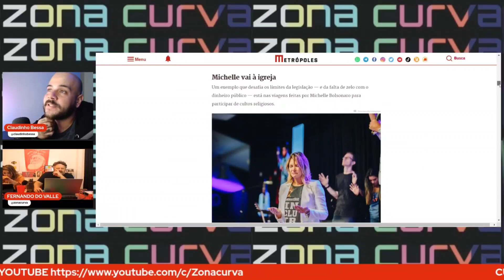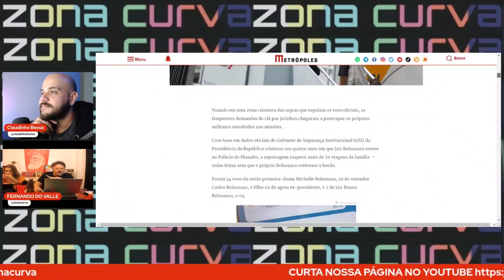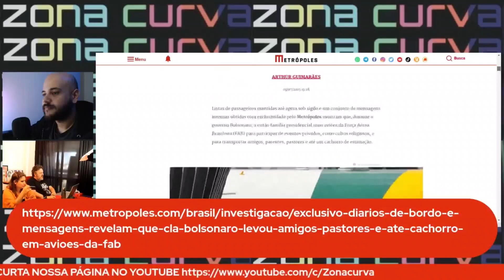O clã transformou a FAB em Força Aérea Bolsonaro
Assista.

Listas de passageiros mantidas até agora sob sigilo e um conjunto de mensagens internas obtidas com exclusividade pelo Metrópoles mostram que, durante o governo Bolsonaro, a então família presidencial usou aviões da Força Aérea Brasileira (FAB) para participar de eventos privados, como cultos religiosos, e para transportar amigos, parentes, pastores e até um cachorro de estimação.

Voando em uma zona cinzenta das regras que regulam os voos oficiais, as frequentes demandas do clã por jatinhos chegaram a preocupar os próprios militares envolvidos nas missões.

Com base em dados oficiais do Gabinete de Segurança Institucional (GSI) da Presidência da República relativos aos quatro anos em que Jair Bolsonaro esteve no Palácio do Planalto, a reportagem mapeou mais de 70 viagens da família — todas feitas sem que o próprio Bolsonaro estivesse a bordo.

Foram 54 voos da então primeira-dama Michelle Bolsonaro, 10 do vereador Carlos Bolsonaro, o filho 02 do agora ex-presidente, e 7 de Jair Renan Bolsonaro, o 04.

Fonte: Metrópoles.